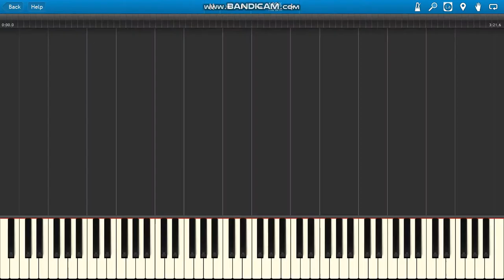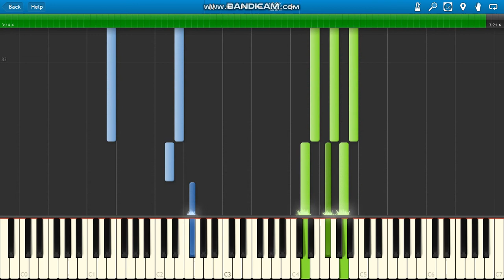John Murphy Adagio In D Minor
John Murphy Adagio In D Minor (Sunshine soundtrack) piano.